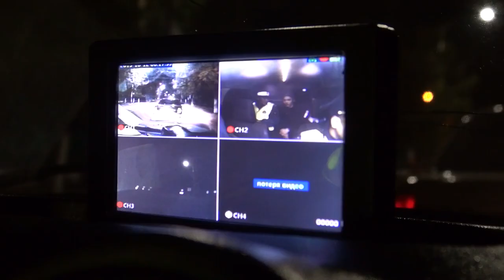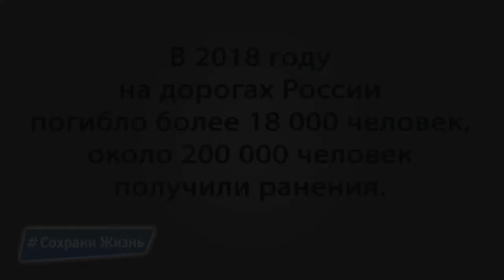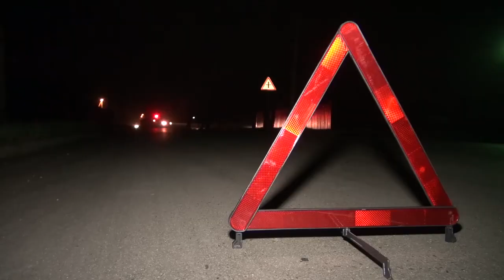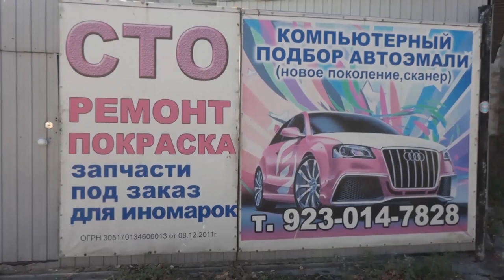Программа ПАТРУЛЬ от 23 10 19